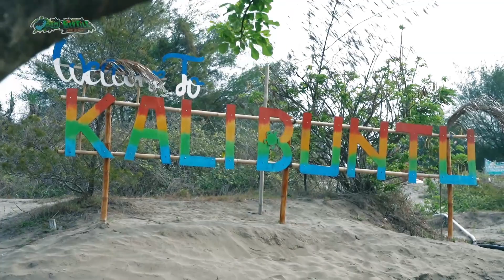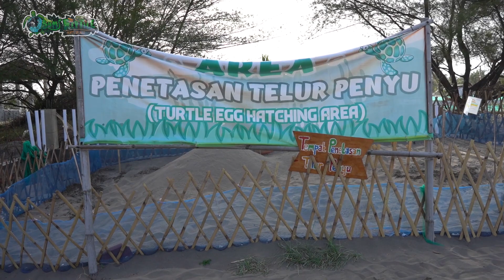PELEPASAN PENYU KE SAMUDRA HINDIA feat GALUH CUISINE , WANTO GOWENG 212 & JANE DETTI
Hallo Umat Bumi😍👽

wih mantap nih hubungan mereka ber3 semakin memanas antara @galuhcuisine  @JaneDetti dan @WantoGoweng212
Buat yang blm beruntung mendapatkan Give away dari bumi reptile jangan bersedih para umat bumi , karena di 100.000 nanti kita akan adain give away lagi ya itu tunggu aja pas 100.000 ya hahahahaha

Gabung ke discord kita :
LESTARI BUMIKU
LESTARI REPTILEKU